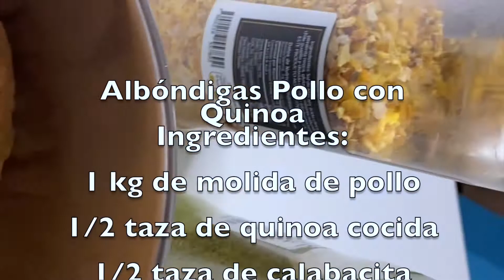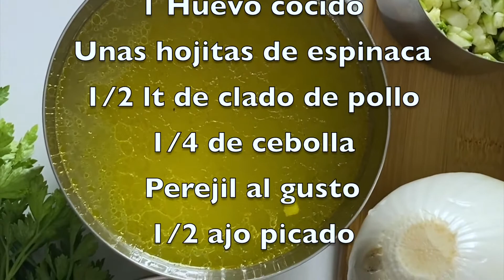Deliciosas Albondigas tradicionales y de Pollo para comenzar el año (y la dieta😂🤣)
Te enseñaremos a preparar una deliciosa receta de albóndigas tradicionales y de albóndigas de pollo que será perfecta para tu familia. Primero, empecemos con la receta:

Albondigas de pollo con quinoa

1Kg de Molida de pollo
1/2 taza de Quinoa cocida
1/2 taza de Calabacita (opcional)
1 Huevo fresco
Sazonadores, sal, pimienta
1 Huevo Cocido
Hojitas de espinaca
1/2 taza de pollo
1/4 de Cebolla
Perejil al gusto
1/2 ajo picado

Albondigas de Res

1Kg de carne molida (res)
1/2 taza de arroz cocido
Sazonadores, sal, pimienta
1 Huevo
Queso crema al gusto
1/4 de Cebolla
5 Jitomates
Perejil a gusto
Chipotle al gusto
1 Taza de Caldo de Pollo